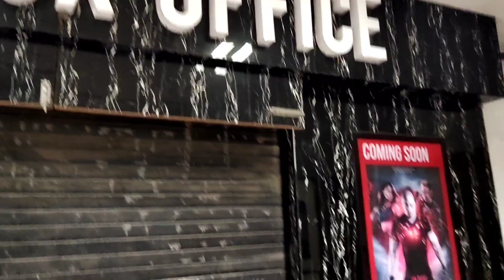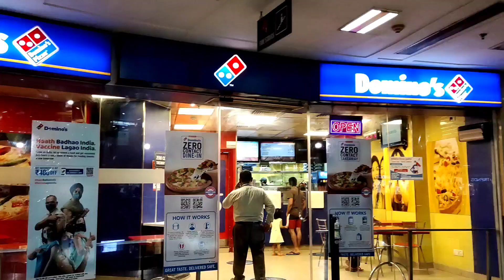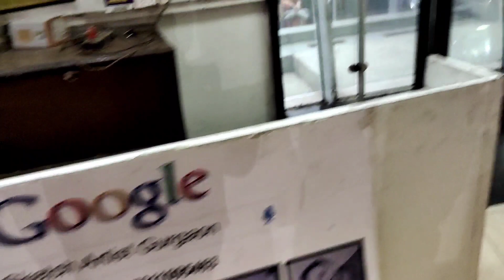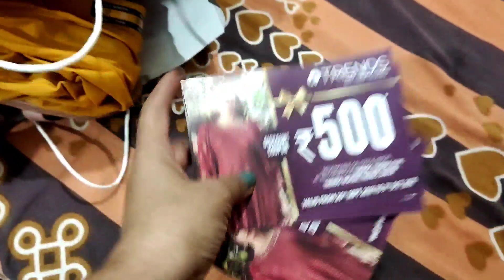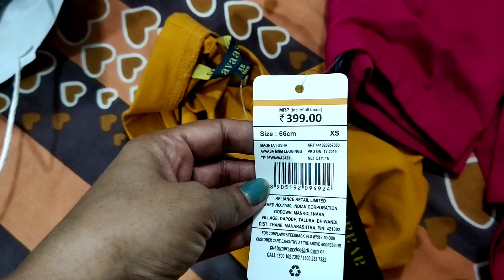Indian Mom~A Day In My Life | Kitchen Organization|Shopping| Dine Out| Indian Vlogger Manisha